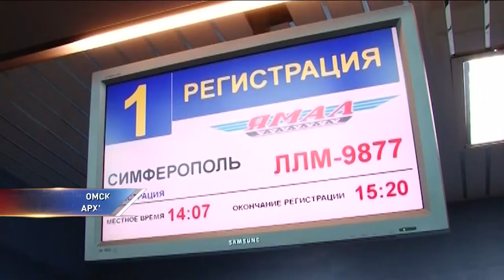В России началась программа субсидированных перелетов в Крым